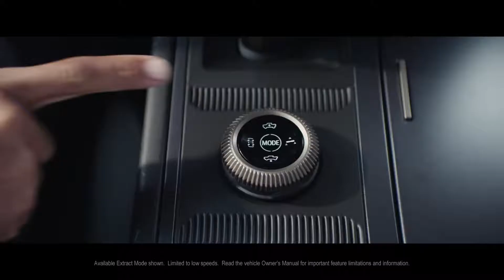GMC HUMMER EV SUV “Another Revolution” GMC